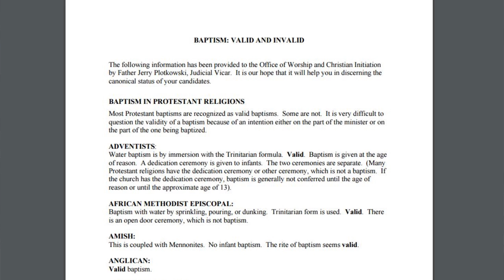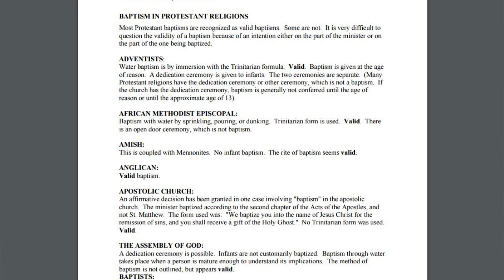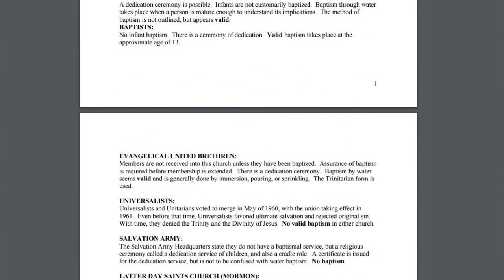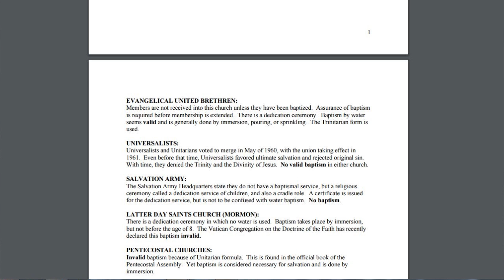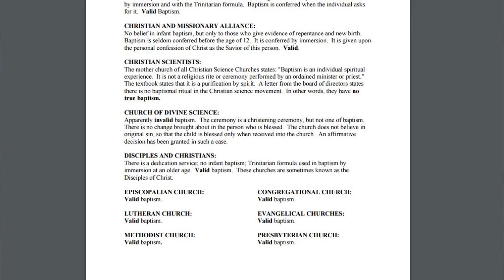Does The Vatican Recognize IFB Baptism As VALID?